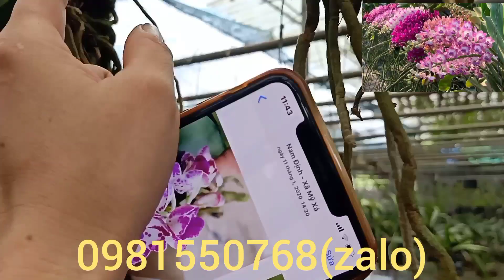trưa5/9 :cập bến giả hạc pháp-.hoa hồng đỏ-trâu thái ...0981550768